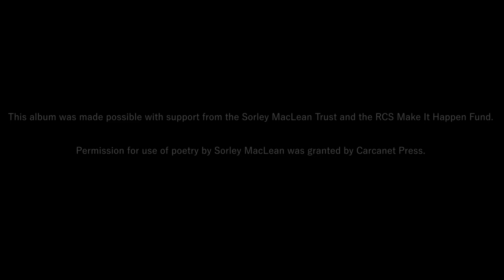Shores (studio film)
The title track from Shores - Full album out 16/04/21

Music composed by Fergus Hall
Poems written by Sorley MacLean

Cameron Nixon - Vocals

Matt Carmichael – Tenor Saxophone
Fergus McCreadie - Piano
Mark Hendry – Double Bass
Dominykas Snarskis - Drums

Fay Guiffo - Violin
Sarah Wagner - Violin
Aimée Laws - Violin
Helena Rose - Violin
Rufus Isabel Elliot - Viola
Zeo Fawcett - Viola
Keena Wildman - Cello
Sarah McWhinney - Cello
Mathew McAteer – Double Bass

Produced by Fergus Hall

Mixed and mastered by Gus Stirrat

Filmed by Alexander Waddell
Edited by Fergus Hall

Instruments recorded on the 17th of December 2019 and the 8th of January 2020 by Bob Whitney in Studio A at the Royal Conservatoire of Scotland, Glasgow.

Vocals recorded on the 30th of October 2020 by Gus Stirrat at Solas Sound Studio, Glasgow.

This album was made possible with support from the Sorley MacLean Trust and the RCS Make It Happen Fund.

Permission for use of poetry by Sorley MacLean was granted by Carcanet Press.